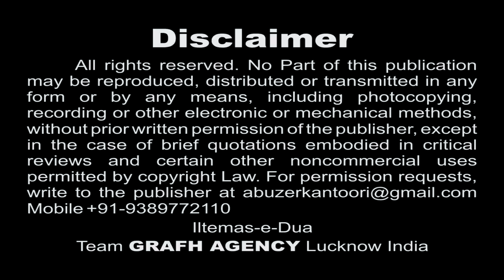Ja Ke Khaime Mein | Sadaf Moradabadi | Allah Karam Kar | Best Indian Nauha 1439 2017 2018